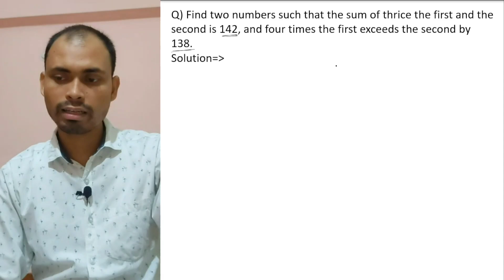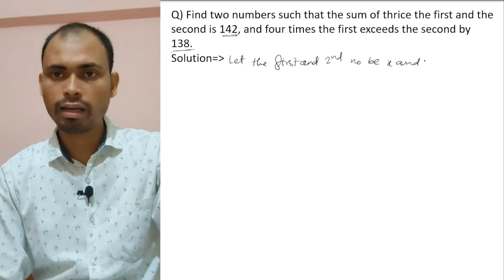Find two numbers such that the sum of thrice the first and the second is 142 and four times the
Find two numbers such that the sum of thrice the first and the second is 142 and four times the first exceeds the second by 138.

You may like to buy these books
Rs Aggarwal Mathematics Class 10 New Edition

RD Sharma Mathematics for Class 10 CBSE with MCQs Book Set of 2 Books

Rs Aggarwal Mathematics class 9 New edition

RD Sharma Mathematics class 9th with MCQ set of two books

Rs Aggarwal class 8 book New edition

RD Sharma Mathematics class 8th

RS Aggarwal Mathematics for Class 7 New edition

R D Sharma Mathematics Class 7 New edition

R S Aggarwal Mathematics for Class 6 new edition

RD Sharma Mathematics class 6th New edition
NCERT Course Books
NCERT BOOK CLASS 10 SET (ENGLISH MEDIUM ) (eng , his, pol, geo, eco, math , science, hindi)

NCERT BOOK class 9 book set (English Medium) All books

NCERT BOOK Class - 8th (9 BOOK SET)

NCERT BOOK Class 7 - All Subjects English Medium (Set of 9 Books)

NCERT BOOK CLASS - 6 (4 BOOKS SET) ( SCIENCE , HISTORY , GEOGRAPHY , POLITICAL)

UPI ID - mathsdoubt@jio